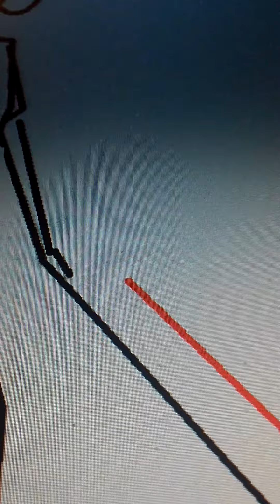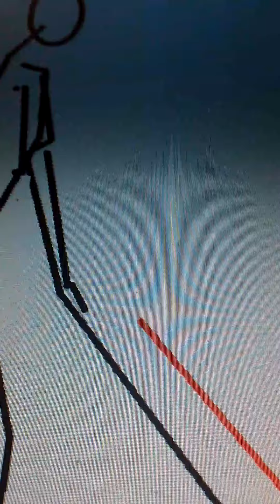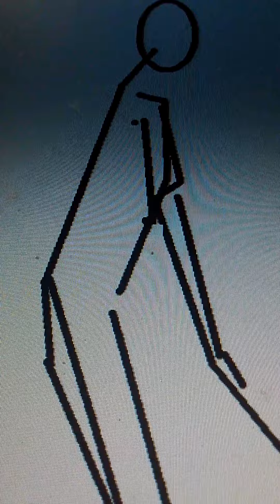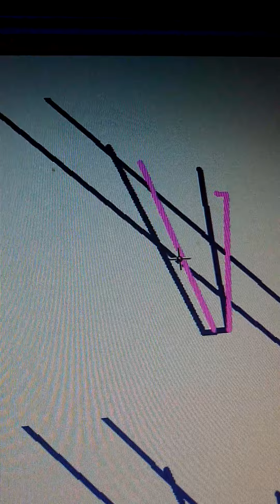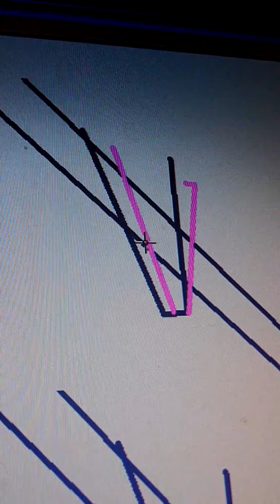日本ツアーなゴルフコーチたちの出鱈目な間違えレッスン